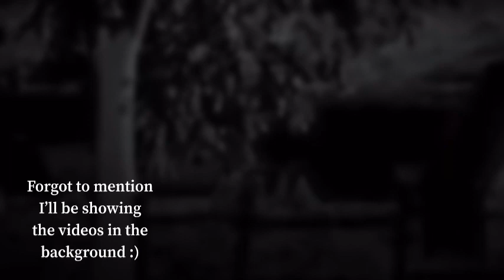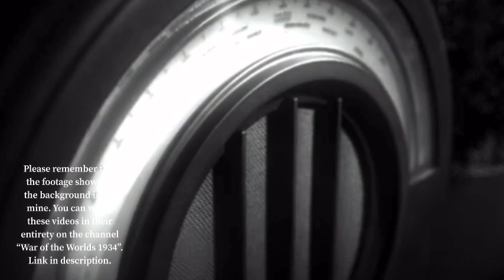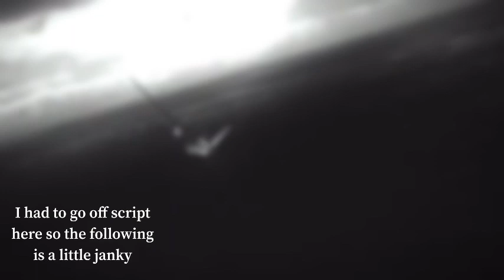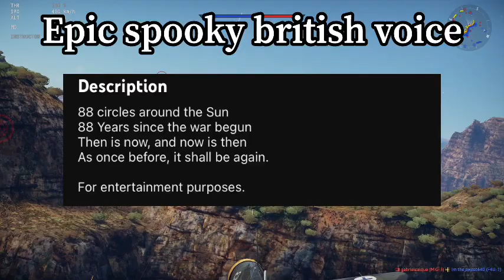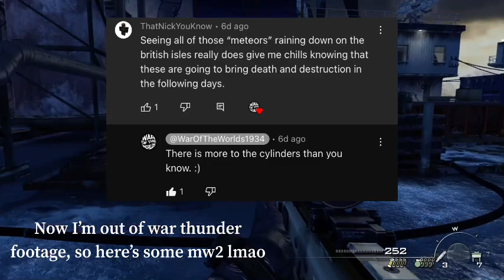War of the Worlds 1934: Theories & Summaries